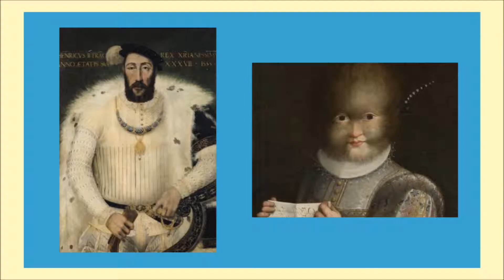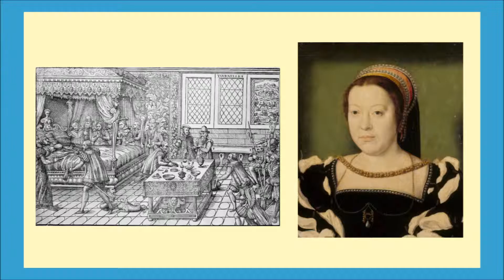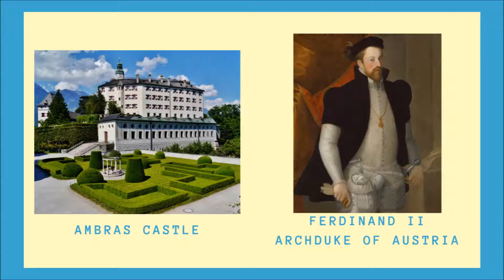The Real Life Story Of Beauty and the Beast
This video shows the true story of what might have inspired the classic disney animated movie "Beauty and the Beast".

His Story Presents: The Real Life Story Of Beauty and the Beast

-Everyone knows the animated Disney story of Beauty and the Beast. However, the modern version of the classic tale — written by French novelist Gabrielle-Suzanne Barbot de Villeneuve in 1740 and made famous by the 1991 Disney film — may actually be based on a real man and his family.
-This deeply touching love story was written by French Novelist Gabrielle-Suzanne Barbot de Villeneuve in 1740.
-The story behind Beauty and the Beast is embodied in the tragic life of Petrus Gonsalvus and his astonishingly beautiful wife Catherine. He was born in 1537 in Tenerife with a rare condition known as hypertrichosis, commonly referred to as Werewolf Syndrome.
-At just ten years old, Gonsalvus was given as a gift to the new King of France, Henri II. He would stay there for more than 40 years, under the protection of the king and his wife, Catherine de Medici de Valois.
-Henry II died in 1559 following a jousting injury, and his widow, Catherine de Medici, eventually became regent. Catherine de Medici decided that Petrus should marry, to see if more ‘wildmen’ could be produced. She chose as his wife another woman called Catherine, whose last name is unknown. Catherine supposedly did not see her groom and wasn’t aware who her future husband would be until the actual wedding ceremony. Petrus is believed to have been in his mid-20s at the time.
-The couple, unexpectedly for the Queen, fell in love and settled into a happy and caring relationship. They had their first two children soon after marrying and both were born healthy. The Queen was openly disappointed about this fact. Her wish did come true eventually — their next four children were all born with hypertrichosis.
-Catherine and Petrus toured Europe with their hairy offspring, and were a source of extreme fascination for nobles. Paintings of the Gonsalvus family—in formal wear designed to contrast their ‘wild’ appearance—were often given as gifts in high society. The Gonsalvuses settled for a time in Parma, Italy, under the financial care of Duke Ranuccio Farnese.
-Catherine is believed to have passed away in 1623, after approximately 40 years of marriage. Petrus is thought to have died in 1618. The location of Catherine and Petrus’ graves is unknown, but their memory lives on in multiple portraits of the unconventional couple. Paintings of Petrus and the rest of the Gonsalvus family can still be found in Ambras Castle’s Chamber of Art and Curiosities, a collection of ‘oddities’ created by Ferdinand II, Archduke of Austria in the 16th century.